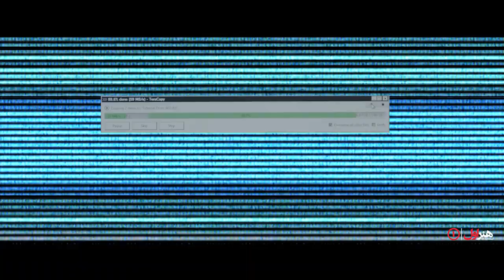Kaveh Yaghmaei & Sirvan Khosravi | کاوه یغمایی و سیروان خسروی - موزیک ویدیو سریال نهنگ آبی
. Kaveh Yaghmaei & Sirvan Khosravi - Nahang Abi | کاوه یغمایی و سیروان خسروی - موزیک ویدیو - نهنگ آبی

موزیک ویدیو نهنگ آبی کاری از کاوه یغمایی و سیروان خسروی .